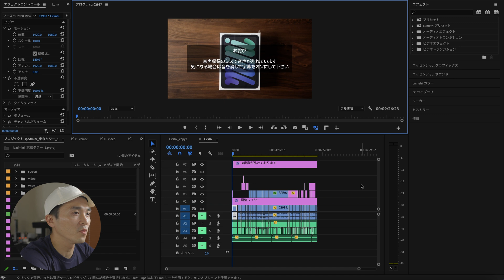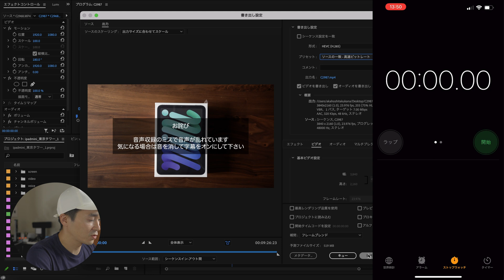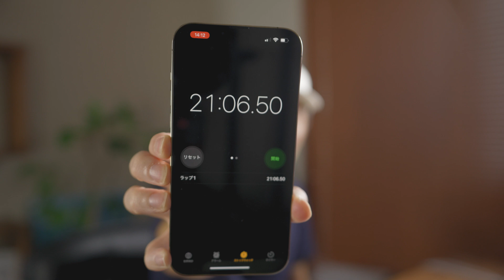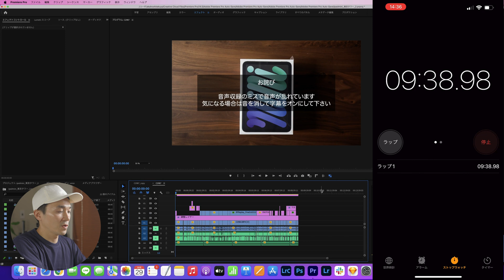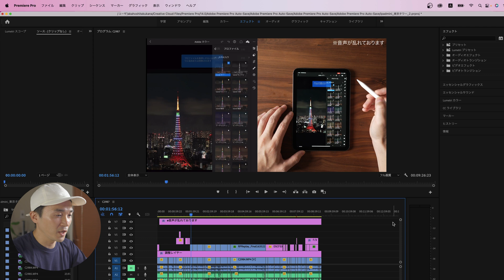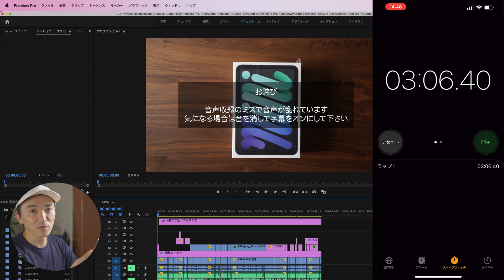M1 Max MacBook Pro 16の動画書き出し速度をM1 MacBook Airと比較したら驚くべき結果に・・！！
M1 Max MacBook Pro 16インチが届いたので、iMacとM1 MacBook AirとのPremiere Proの動画書き出し速度を比較してみました。

検証動画ファイルはSONY A7SIII、10Bit 4:2:2 HEVC(H.265)、4K 24fps 100mbps、LongGopの10分ほどの映像です。OSは最新の12.0.1 Montereyです。M1 Maxが勝つことは想像はつくのですが驚くべき結果に。。

■動画目次
0:00 はじめに M1 Max MacBook Pro開封
0:54 比較するMacのスペック
3:10 M1 MacBook Air の書き出し検証
5:36 iMacの書き出し検証
7:10 M1 Max MacBook Pro 16 の書き出し検証
8:53 書き出し速度検証結果まとめ

■速度の検証結果
M1 MacBook Air:21分6秒
iMac:9分39秒
M1 Max MacBook Pro:3分6秒

■それぞれのスペックは以下です
M1 Max MacBook Pro 16 (M1 Max, 2021)
チップ:Apple M1 Max(10コアCPU、32コアGPU、16コアNeural Engine)
メモリ:64GBユニファイドメモリ
OS:12.0.1 Monterey

プロセッサ:3.6 GHz 8コアIntel Core i9
メモリ:64 GB 2667 MHz DDR4
グラフィックス:Radeon Pro Vega 48 8 GB
OS:12.0.1 Monterey

チップ:Apple M1(8コアCPU、8コアGPU)
メモリ:16GB
OS:12.0.1 Monterey